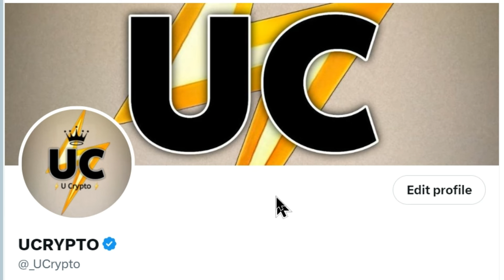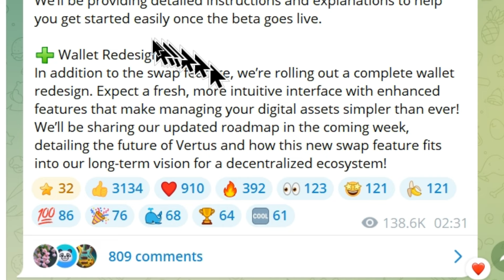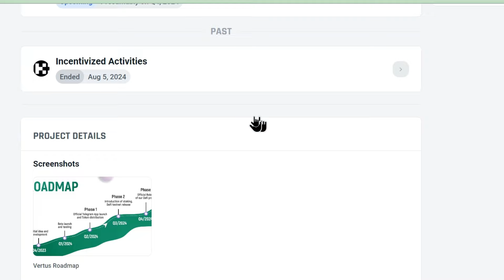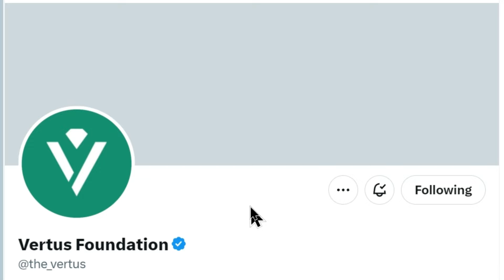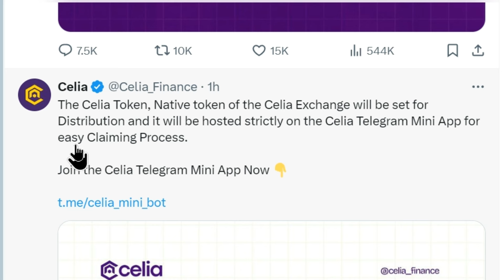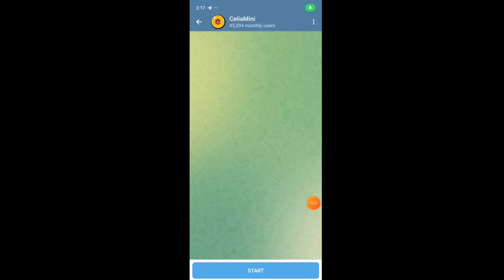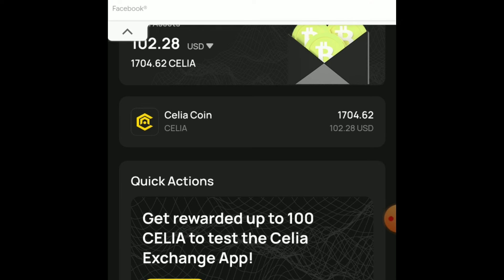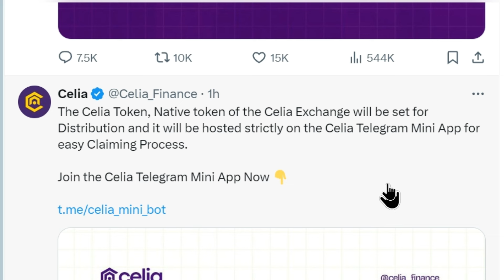CELIA Listing Claim Process | MARINA 2nd KYC | VERTUS Listing This Month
REFER CODE:  VWLIWPCLT

hamsterkombat, tapswap, memefi, airdrop, u_crypto, free, cryptocurrency, crypto, ucryptofriend